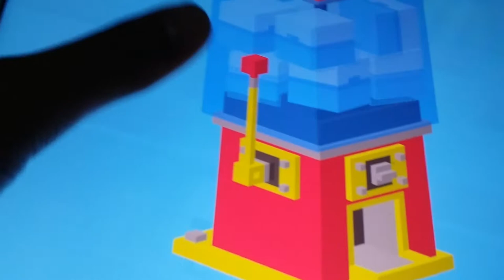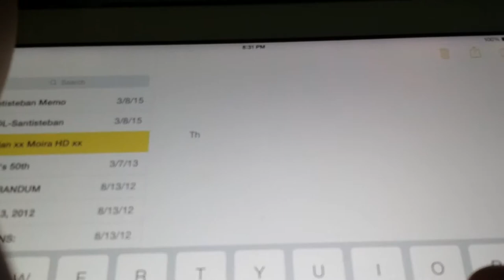All rares except for Matt Hall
So these are the characters.
Ben Weatherall, Andy Sum, Cai Shen, Drop Bear, Crab, Gifty and
the Hipster Whale.